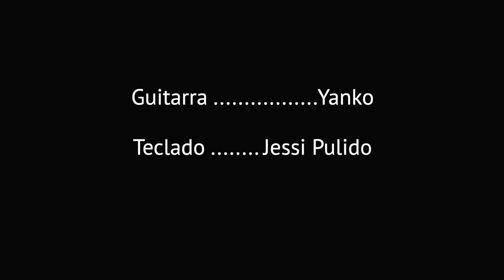Kovin - Sueños Blancos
Mi hermana la mas peque de la familia decidió aventurarse en un compromiso de por vida, y se casó  . Le deseo lo mejor y recordarle cuanto la quiero. Felicidades sis, este es tu video!